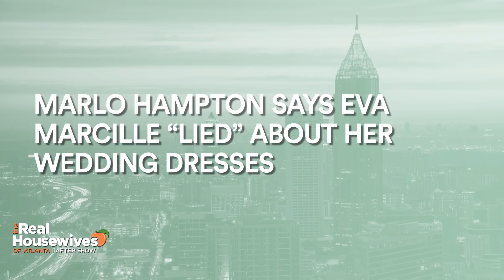RHOA After Show S11E19: Even More Rumors About Eva Marcille That You Didn’t Hear | Bravo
Marlo Hampton's revealing even more rumors about Eva Marcille, and Nene Leakes opens up about the state of her marriage today. Marlo Hampton reveals that a second bridesmaid came to her spilling even more tea about Eva Marcille. Plus, does Nene Leakes believe that Eva Marcille has three homes? Marlo Hampton is not letting Nene Leakes off the hook on this one. Plus Marlo Hampton throws some shade at Michael Sterling’s car?! Eva Marcille explains why there’s a lot more to her bridesmaid story and how her wedding planner was involved in the drama. Marlo Hampton calls one specific detail about Eva Marcille’s gowns into question. Plus, find out which Housewife was behind Eva having three wedding dresses.

ABOUT RHOA:
Fresh off her stand-up comedy tour, Nene is busier than ever with the opening of a new location for Swagg Boutique. Business as usual comes to a halt however as Gregg faces a cancer diagnosis. Cynthia struggles with the idea of becoming an empty nester, but is excited about the new man in her life. Kandi decides to launch a risqué burlesque show while she and Todd explore the idea of expanding their family yet again. Porsha is over-the-moon excited to welcome her first bundle of joy and finally have the family of her dreams. Meanwhile, Eva and her fiancé Michael welcome a beautiful baby boy and are busy planning a fairytale wedding. Shamari DeVoe, known from the multi-platinum R&B group Blaque, is new to the mix and is planning to launch of new music with her husband Ronnie DeVoe, formerly of New Edition. Fashion and media entrepreneur Marlo Hampton is back on the scene, joined by newcomer Tanya Sam, a tech savvy business woman who enjoys the finer things in life.